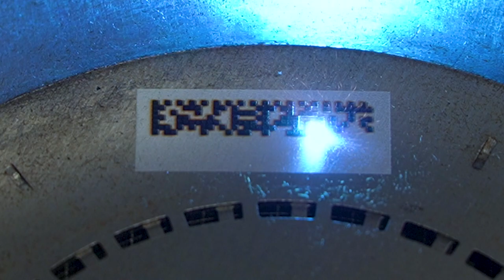High Temperature Rotor Laser Marking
Rotor laminations and squirrel cages can be marked with laser right after the casting process or following a heat treatment. Marking rotors early in the manufacturing process improves the traceability options for the manufacturer.